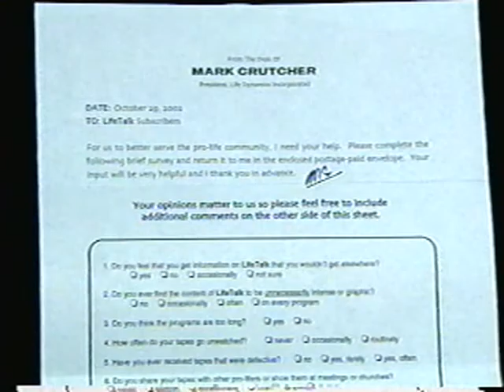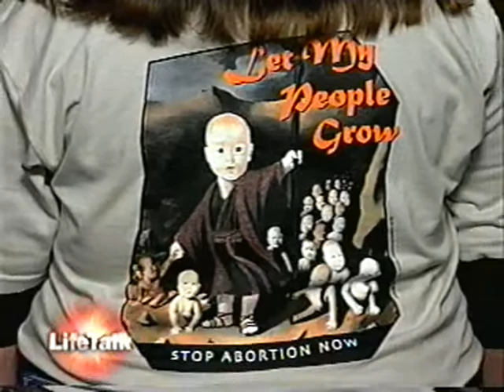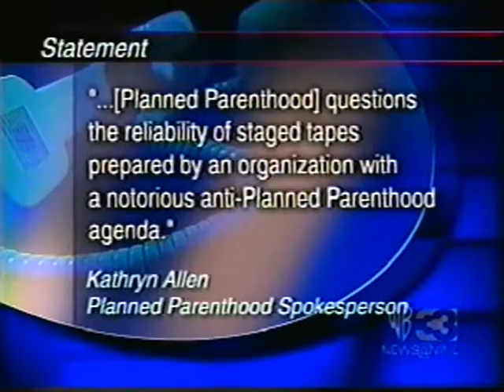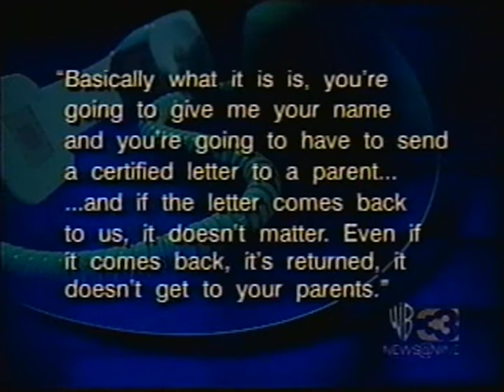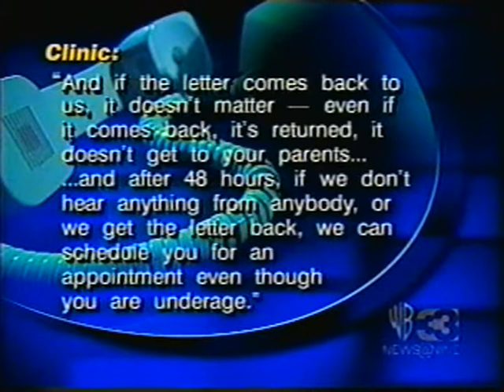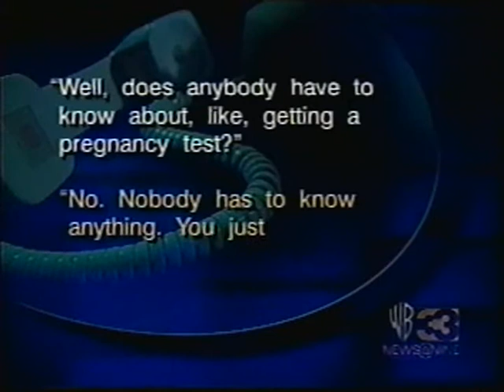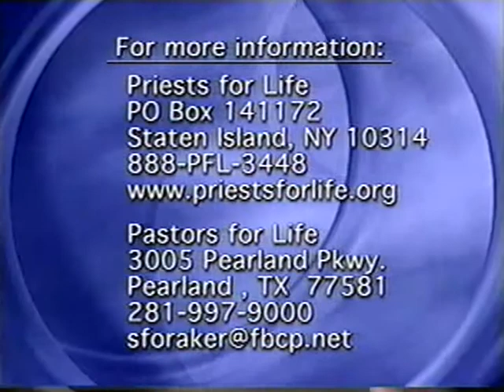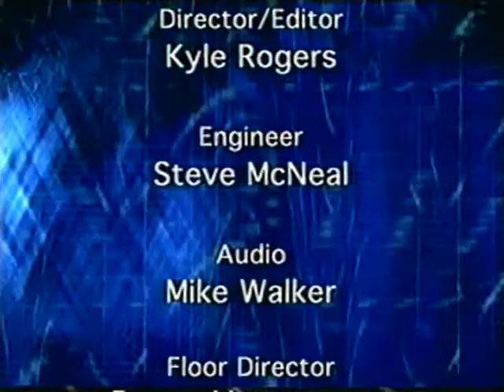LifeTalk: December 2002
In this episode, the hosts talk about the political arena, we see coverage of the local news concerning the abortion industry's alleged covering up for rape of minors by bypassing the state laws dealing with underage girls in regards to abortion and birth control.  Pastor Sonny Foraker talks about his involvement in Pastors For Life in getting other church leaders involved, especially in Houston, in getting involved in speaking out against and fighting abortion, as well as coming out to the abortion mills.  Pastor Rusty Thomas, of Operation Save America, discusses the situation in Waco, TX where a local library formed an alliance with the local Planned Parenthood.  Former abortion clinic security guard, David Allman, gives his testimony of his past leading to his 10 years as an abortion mill security guard, and his violence against Pro-Lifers during  the Rescue Movement.  Finally, Host Mark Crutcher and Attorney Ed Zielinski discuss the case involving James Kopp and the murder of Abortionist Barnett Slepian.